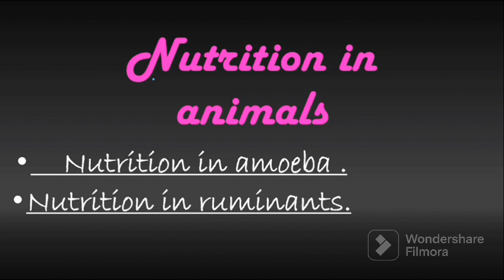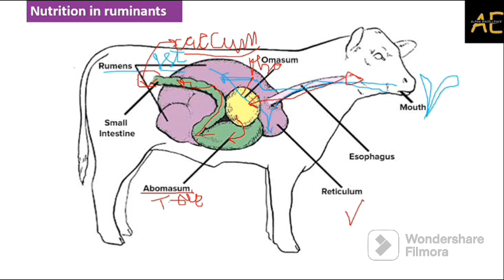Life Processes | Nutrition In Amoeba & Ruminants L1 | Class 10 | Race series